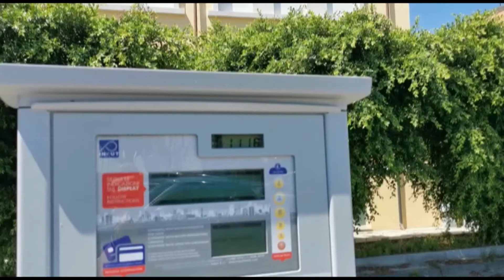Barcellona - Strisce blu, si pensa a una rimodulazione